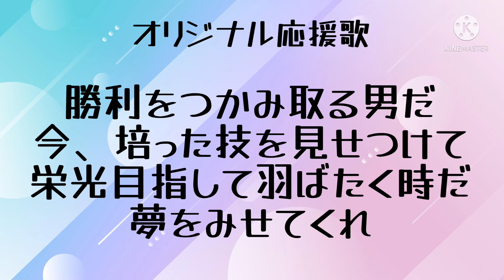オリジナル応援歌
様々な応援歌投稿者様のオリジナル応援歌を観ていたら作りたくなってしまった